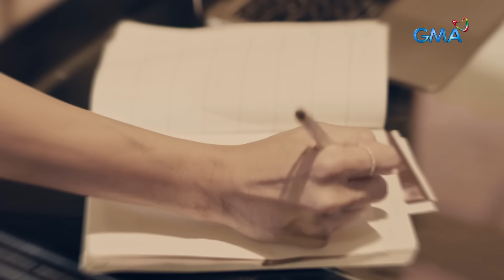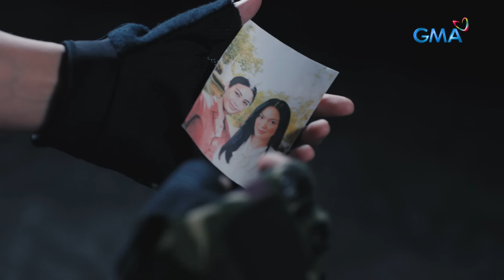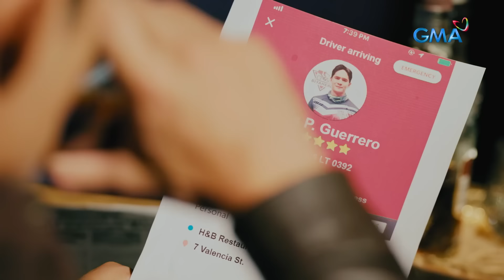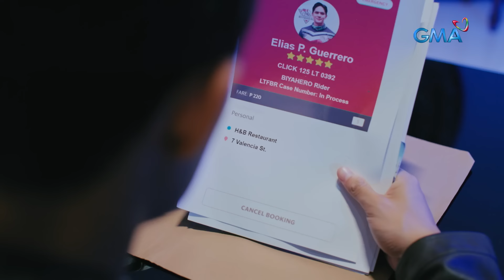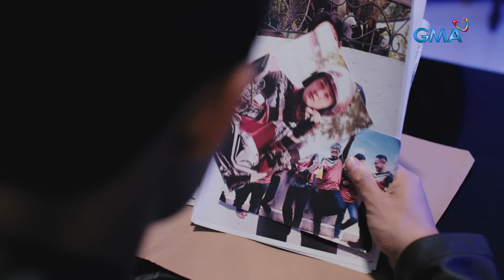Black Rider: The previous life of an assassin (Full Episode 70) February 9, 2024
Aired (February 9, 2024): What could be the story behind Teresa's (Michelle Dee) life before, and what could be the real reason why she joined the Golden Scorpion?